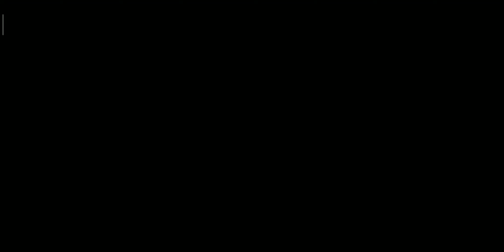zombie catchers gameplay walkthrough iOS 💥 Android - Mobile game part 7.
Hi Guys 👋🏽.

zombie boss, BOSS HUNT
zombie catchers boss zombie hunt.
boss zombie hunt in zombie catchers
Boss zombie at level 20.
level 20 zombie catchers.
how to catch boss zombie in zombie